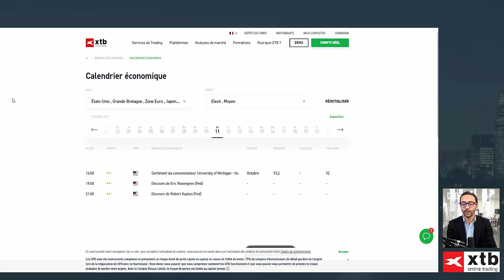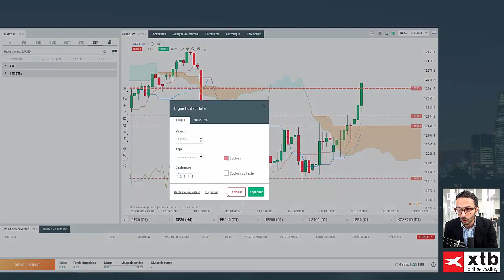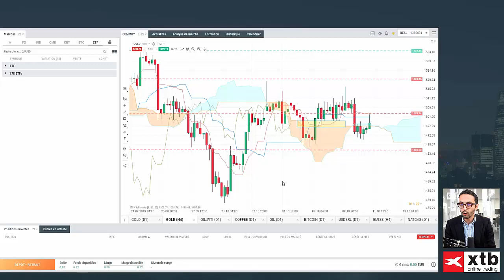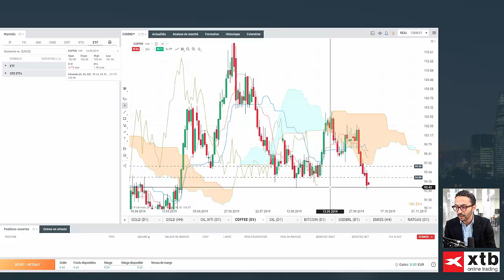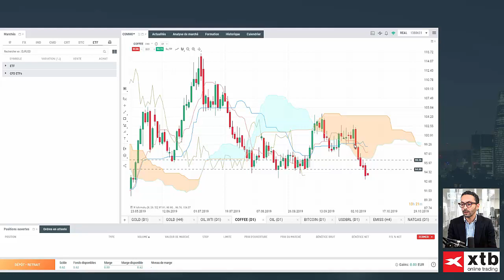Good Morning Market: Avancée fructueuse des négociations